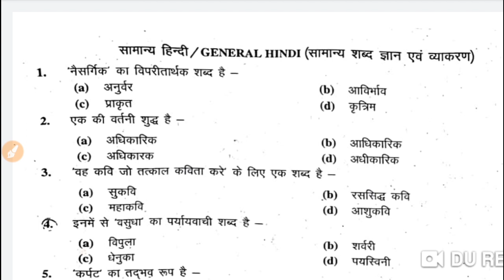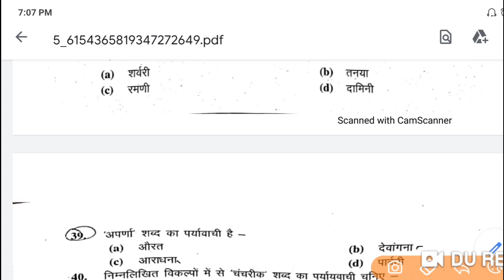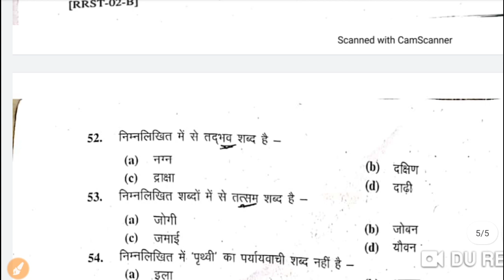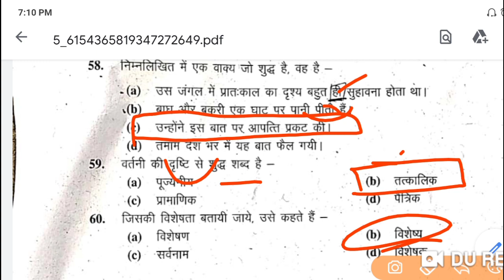RO / ARO UPPSC ANSWER KEY PAPER 2 , GENERAL HINDI ( SAMIKSHA ADHIKARI) UPPSC, 5-12-2021, SET B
VILOM, PRAYVACHI, TATSAM , TADVBHAV
विलोम शब्द, पर्यायवाची, तत्सम तत्भव, शुद्ध वर्तनी, वाक्य शुद्धि